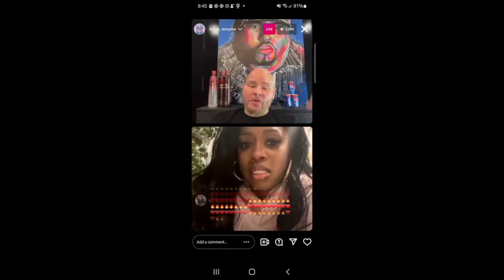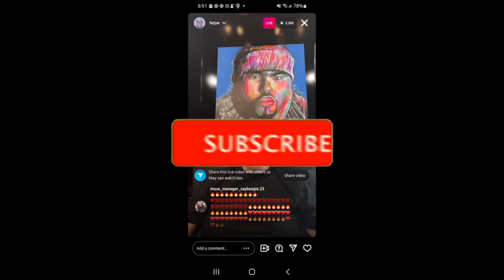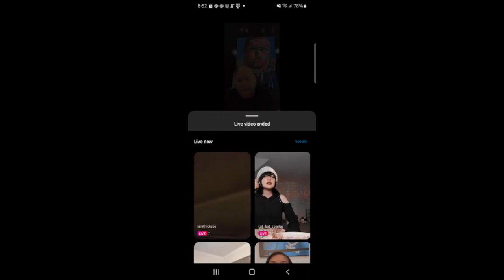FAT JOE SHOW IG LIVE WITH REMY MA